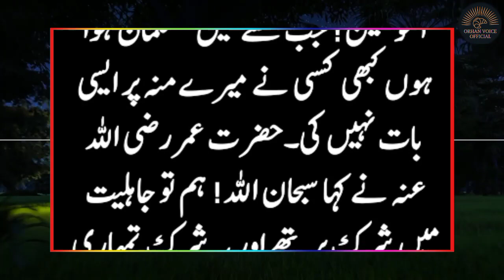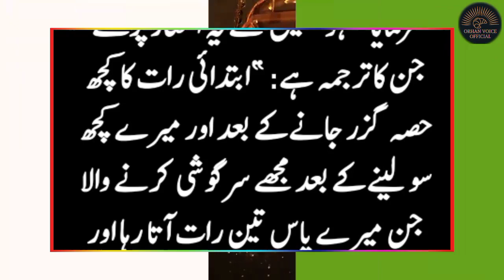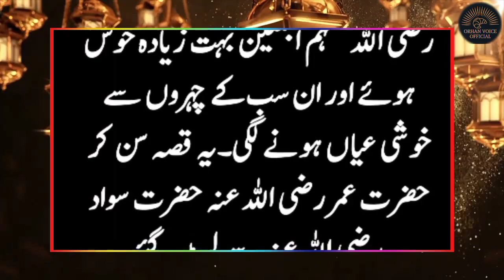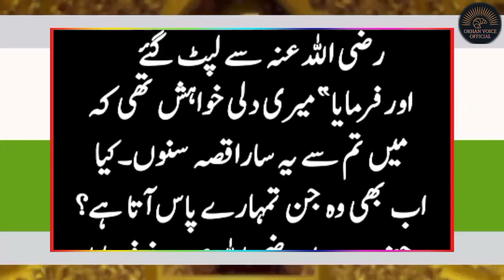Prophet Muhammad And Story Of A Jin | Iman Afroz Waqia | Sabaq Amoz Kahani